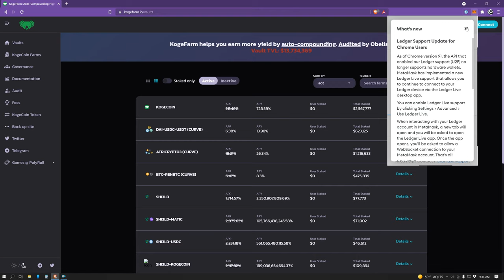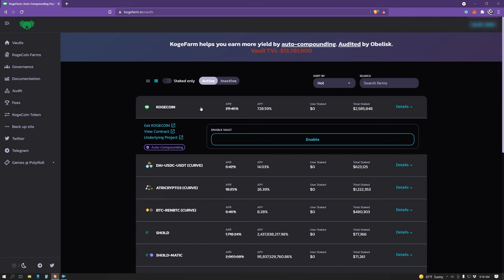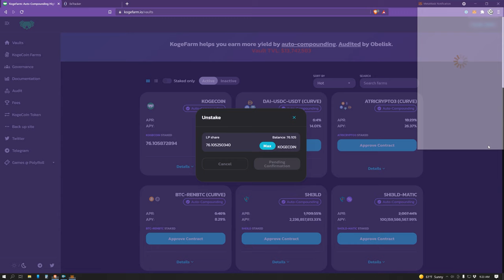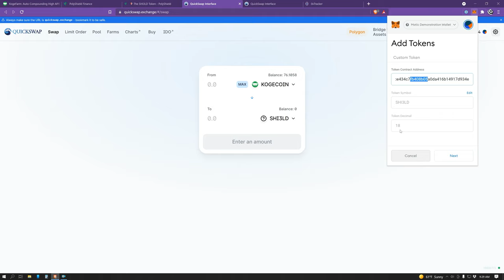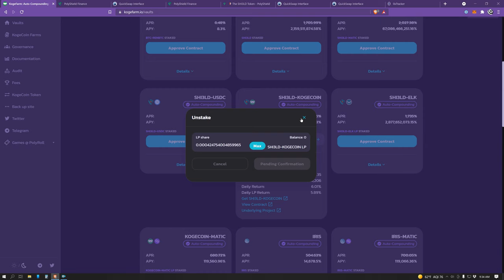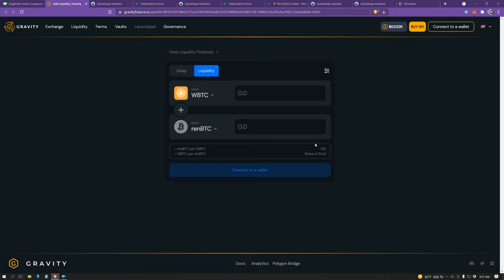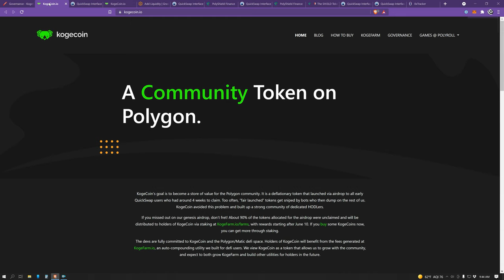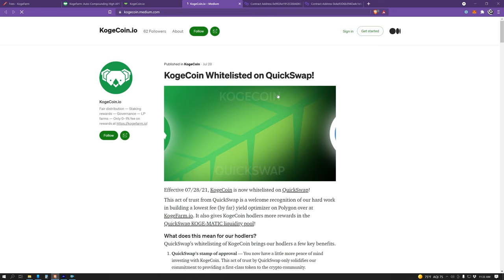KogeFarm Quickstart Guide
If you are watching this video please navigate to our new "Getting Started" series for a more up to date guide

In this video you will learn how to buy and stake KogeCoin, how to provide and stake liquidity, and learn the answers to common questions often asked about KogeFarm. This guide does not cover how to set up metamask or how to bridge funds to polygon. See the following links below for that.

0:00 Introduction
0:30 How to buy KogeCoin
3:34 How to stake KogeCoin
5:34 How to track your KogeFarm investments
6:30 How to provide liquidity and stake LP tokens
13:46 How to realize profit from staked LP tokens
18:26 Difference between KogeCoin Vault and Farm
20:00 What are inactive vaults
20:49 How to participate in governance
22:41 Marketcap and tokenomics information
24:13 Smart contracts
26:09 Outro and contact information

KogeFarm is a yield optimizer on the polygon network with a community centric team focused on performance and safety. 🧑🏾‍🤝‍🧑🏼📈🦺

This video should NOT be construed as financial advise. We are not financial services professionals, and while KogeFarm has taken reasonable measures to ensure the accuracy of the information contained, KogeFarm does not guarantee its accuracy and is not liable for any loss or damage which may result directly or indirectly from such content. Past performance is not indicative of future results. Only invest what you can afford to lose.